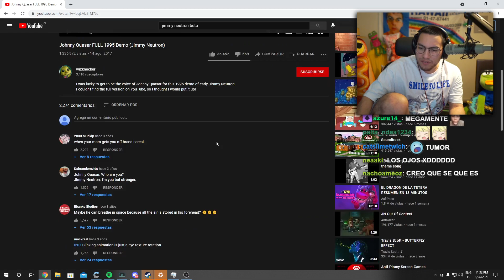otro personaje que simpeaba el cristian